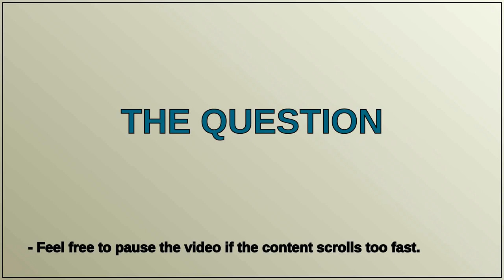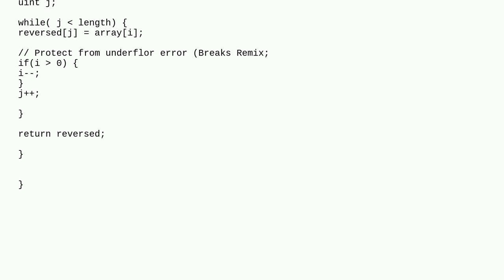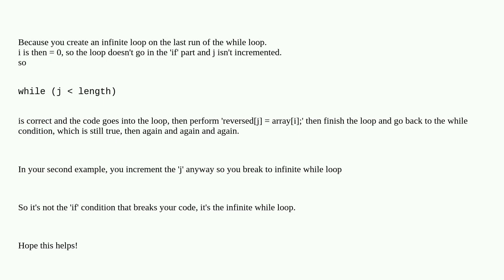The code breaks Remix for seemingly for no reason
A special thanks goes out to the community

  remix solidity